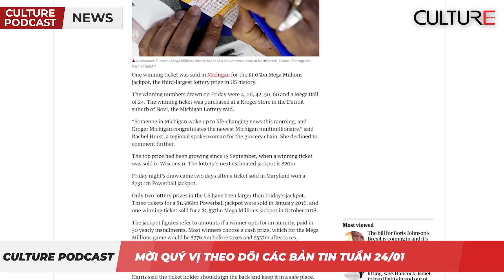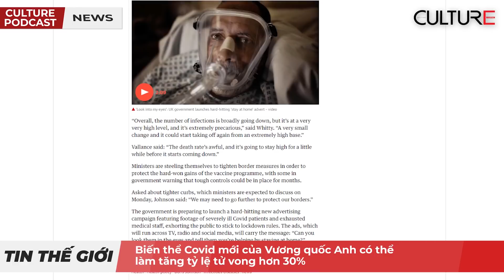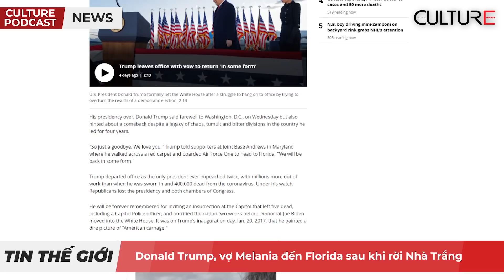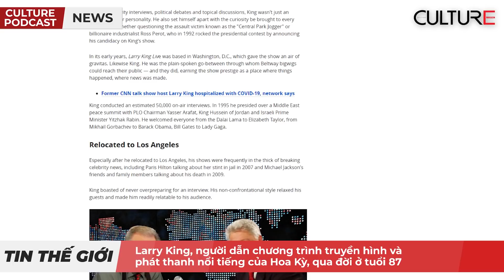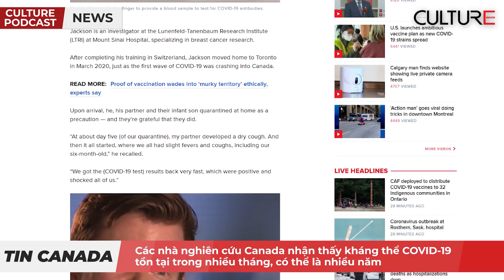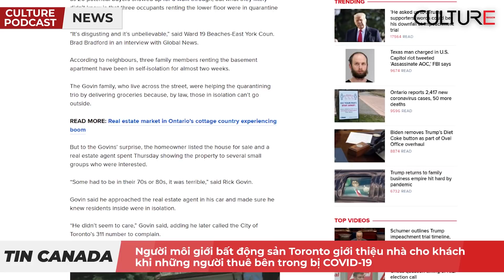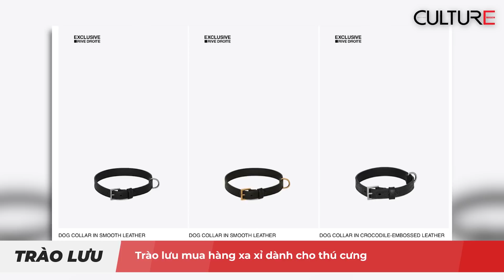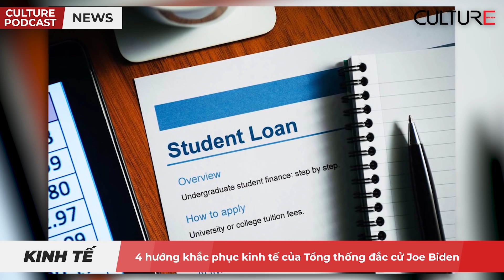CULTURE PODCAST TUẦN 24/01 | Tin Canada, Việt Nam và Thế Giới nổi bật nhất trong tuần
Mời quý vị nghe Culture Podcast thông tin tổng hợp nổi bật nhất tại Canada, Việt Nam và Thế giới trong tuần (từ ngày 18/01/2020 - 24/01/2021) do Culture Magazin thực hiện.

Podcast bao gồm chuyên mục sau đây:

00:00 Intro + Tin Thế Giới
00:36:49 Tin Canada
01:03:43 Tin Việt Nam
01:09:32 Trào lưu trong tuần
01:15:39 Tin Kinh tế

Xem thêm tin tức cập  nhật hàng ngày trên trang web của chúng tôi tại: culturemagazin.com